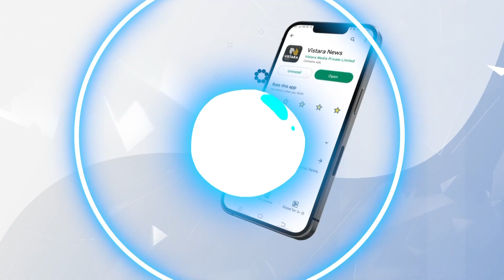ಫೀನಿಕ್ಸ್ ಮೆಗಾ ಮಾಡೆಲ್ ಹಂಟ್ ಫಿನಾಲೆ | Phoenix Mega Model Hunt Finale | Vistara News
ವೈಟ್‌ಫೀಲ್ಡ್‌‌ನ ಫಿನಿಕ್ಸ್ ಮಾಲ್‌ನಲ್ಲಿ ಫೀನಿಕ್ಸ್ ಮೆಗಾ ಮಾಡೆಲ್ ಹಂಟ್ ಫಿನಾಲೆ ಜರುಗಿತು.